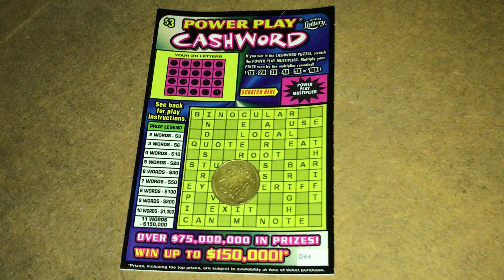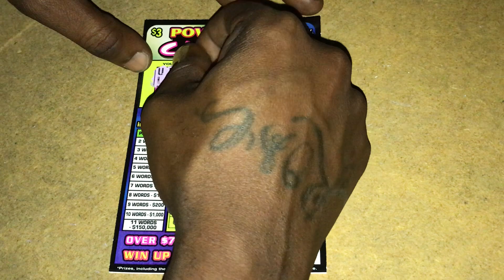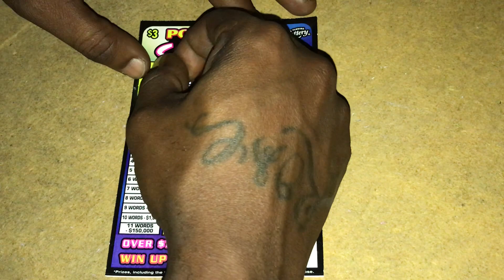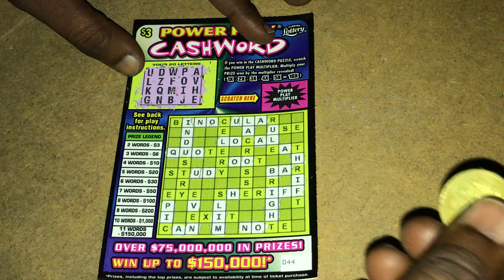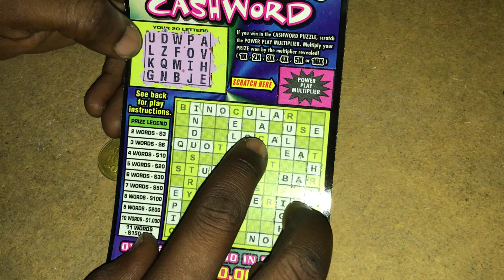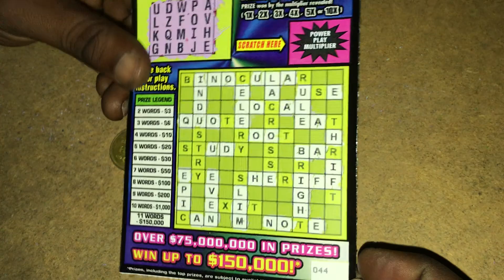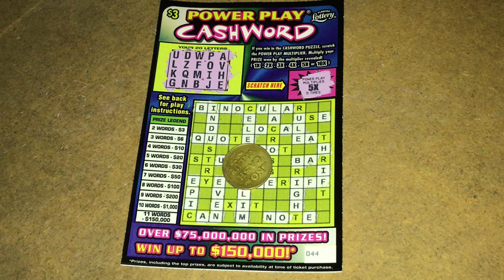$3 session power play cashword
$3 power play cashword ticket